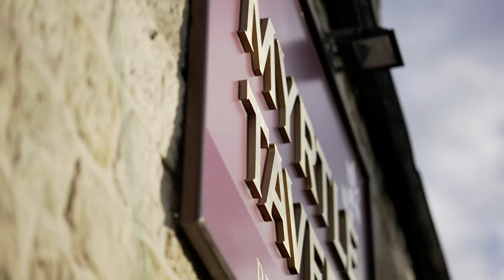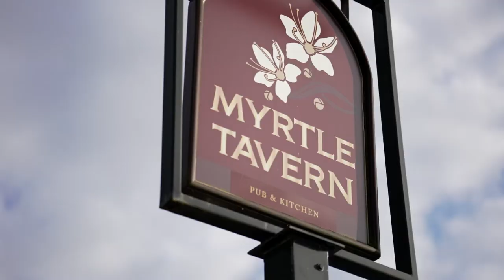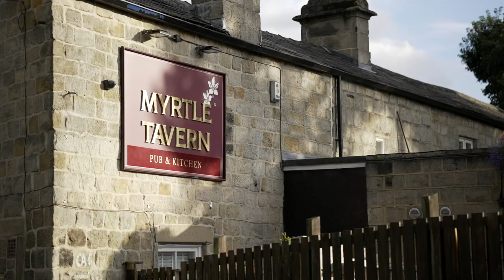The Myrtle Tavern, Meanwood, Leeds - Stonegate Pub of the Year 2021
The Myrtle Tavern in Meanwood, Leeds was crowned 'Stonegate Group Pub Partners Pub of the Year' at the 2021 Great British Pub Awards.